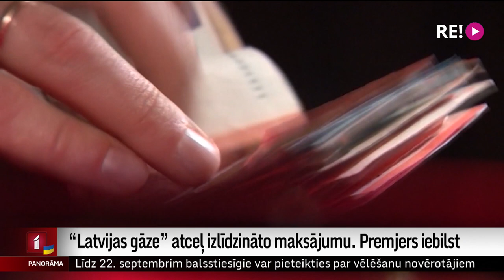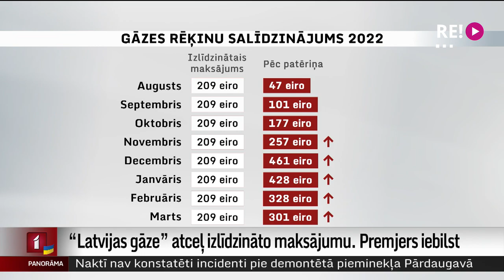“Latvijas gāze” atceļ izlīdzināto maksājumu. Premjers iebilst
Akciju sabiedrība “Latvijas gāze” – kā paši saka, izpildot klientu vēlēšanos – ir paziņojusi, ka no 15. septembra vairs nepiedāvās gāzes izlīdzināto maksājumu. Tas nozīmē, ka visiem uzņēmuma klientiem turpmāk ik mēnesi būs jāsamaksā par iepriekšējā mēnesī patērēto. Un tas ziemas mēnešos var nest visai nepatīkamus pārsteigums. Ko tas nozīmēs iedzīvotājiem un vai varētu būt kāds risinājums – skaidroja Iļja Kozins.